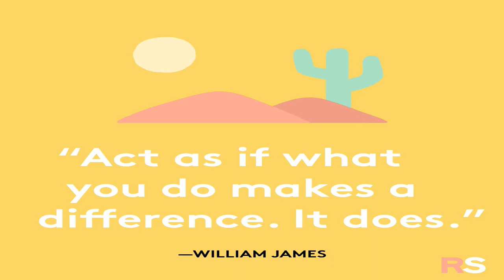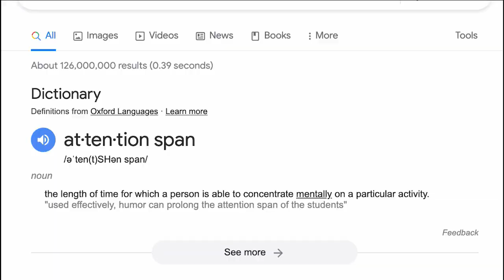November 17 2023